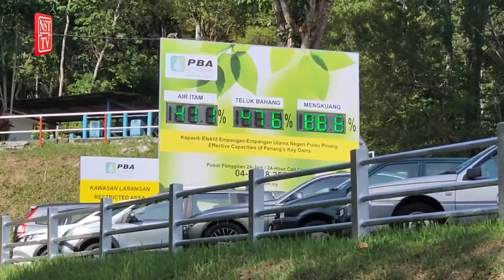Beberapa empangan hanya mampu tampung air 40 hari hingga 4 bulan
Beberapa empangan di negara ini dijangka hanya mampu menampung air hanya kira-kira 40 hari hingga empat bulan susulan cuaca panas yang melanda negara ketika ini.